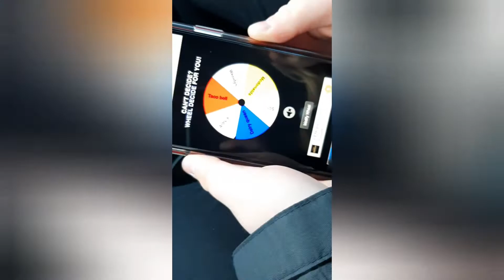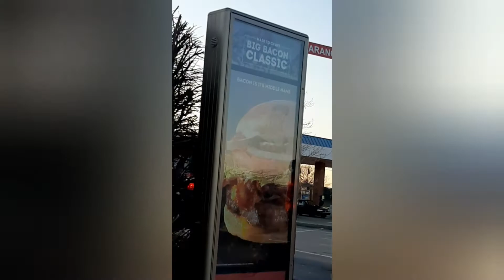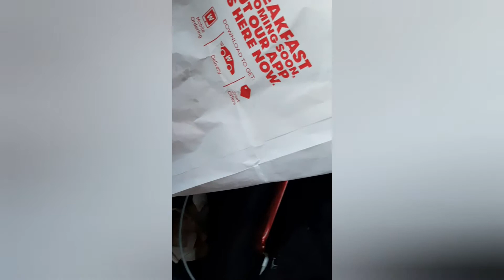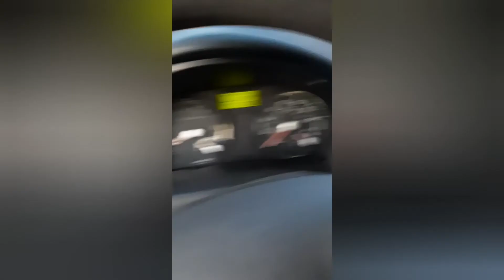The boys go to wendys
Timmy-dakilla,Gid, and jah eat burger